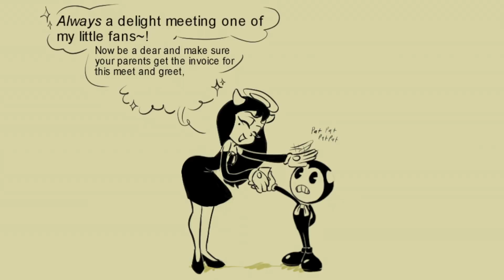BATIM Comic Dub: Alice's Personality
Come check me out, and maybe even help me out!